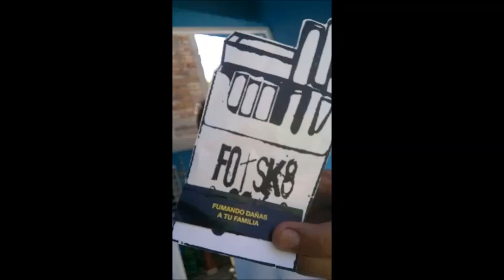prestame atencion... rekor ft yoshh (hermanos de tinta )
prestame atencion

art street 1
sole rap
hermanos de tinta
fotsk8room